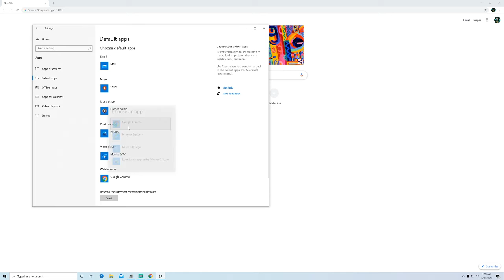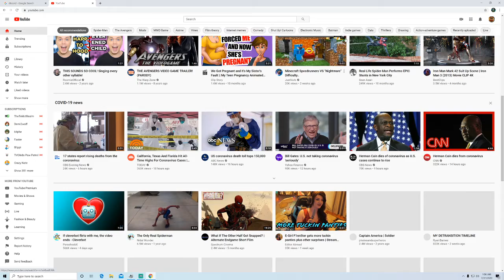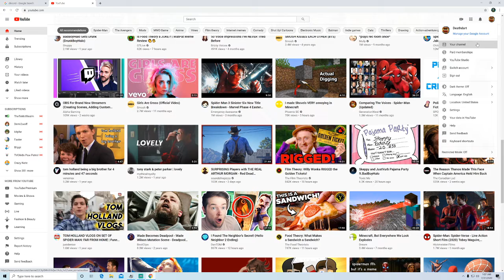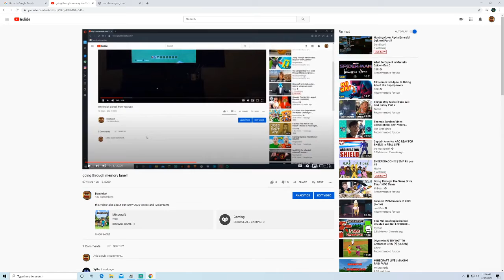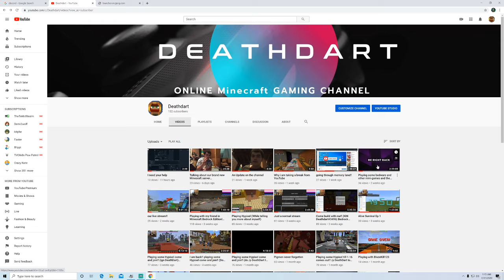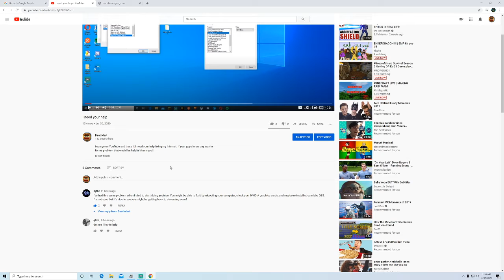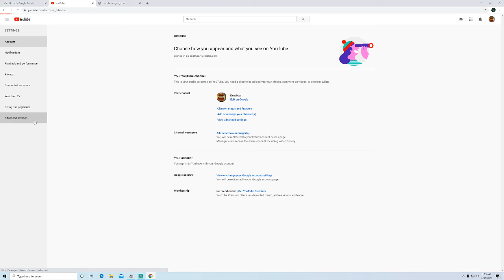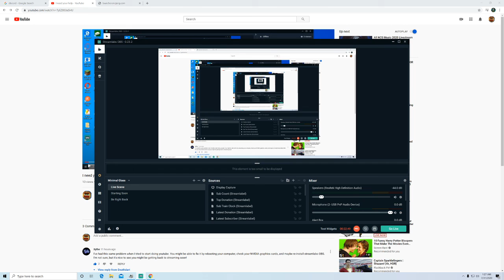I might quit YouTube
you guys made my day when i would stream.
 Now it's time to say your goodbyes to Deathdart  for a while or forever.
 or till i get a gaming laptop this Christmas. If i don't then goodbye forever then.
 Thank you all  for the amazing support for this channel and for all the amazing memory's you guys made on this channel.
 I might delete the channel i don't know when and if i am so yeah goodbye for a while or forever. I know so might be hard but I think it is for the better for me and for my health.
. So that I can hangout with my family some more.
 I feel like I failed you guys as a content creator and I am so sorry if i did. I am as sad as you guys are so yeah. I will 100% miss doing YouTube and hanging out with you guys during our streams. So for a while or forever. So goodbye for now i guess and have a great rest of your day!!